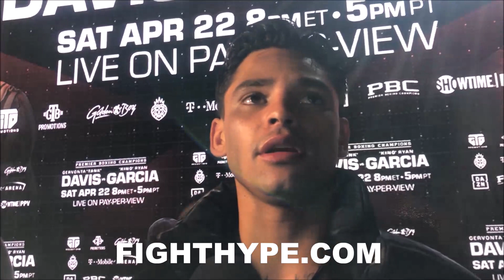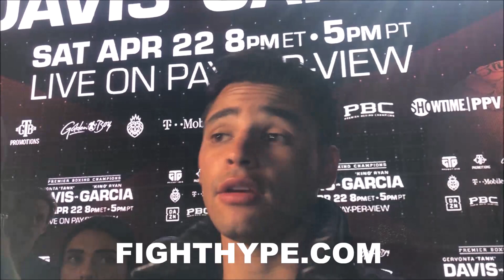RYAN GARCIA REACTS TO HEATED GERVONTA DAVIS FIRST FACE OFF; TRUTH ON FIGHT FOR LEGACY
FightHype.com was on the scene at The Palladium Times Square in New York, New York where multi-division world champion Gervonta Davis and boxing sensation Ryan Garcia hosted the kickoff press conference to officially announce their highly-anticipated April 22 showdown at T-Mobile Arena in Las Vegas, Nevada. You don't want to miss what they had to say about the fight, each other, and much more. Check it out!